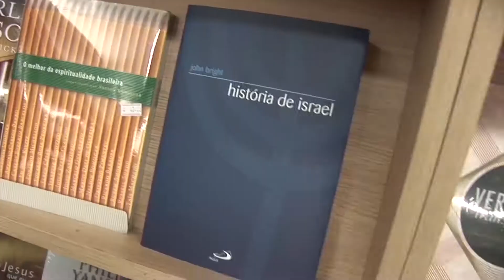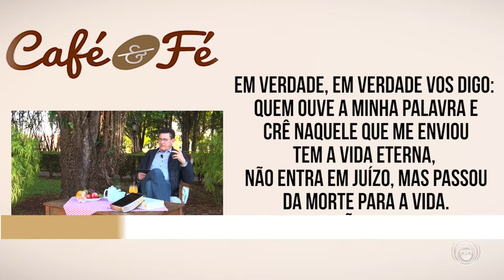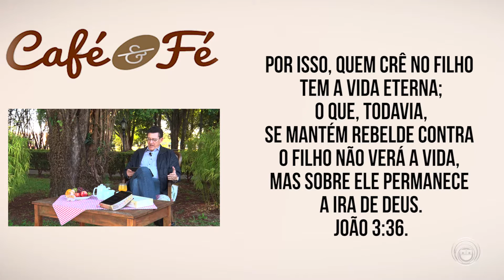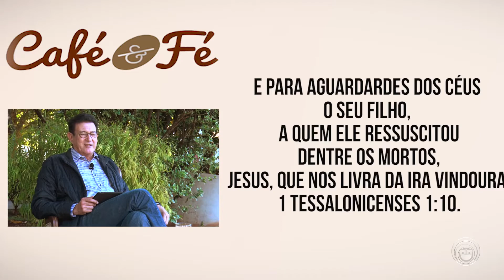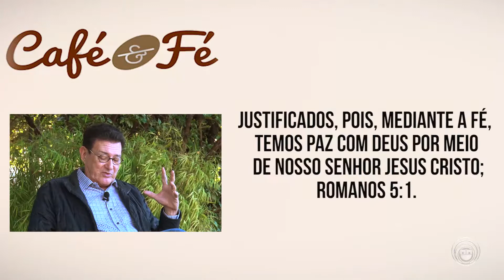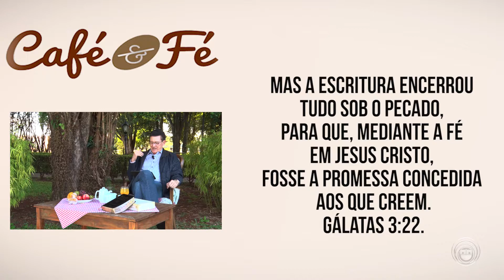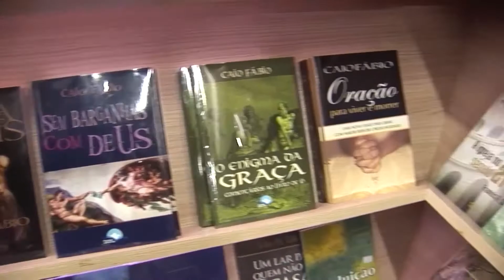CAFÉ E FÉ - O QUE ÉRAMOS ANTES E O QUE SOMOS AGORA ?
TEMA; O QUE ÉRAMOS ANTES E O QUE SOMOS AGORA ?